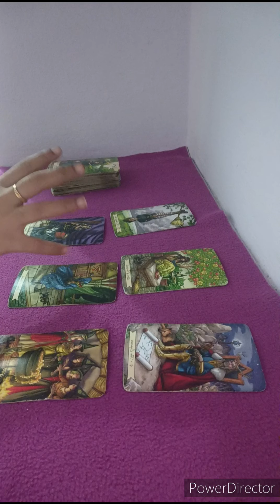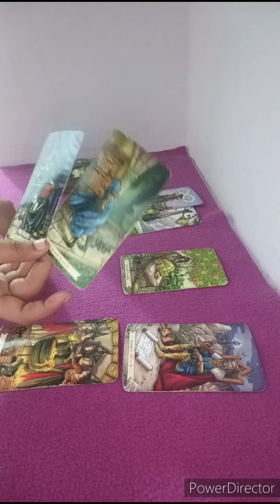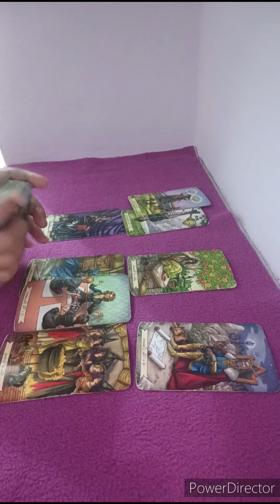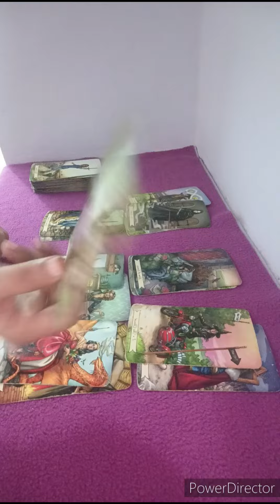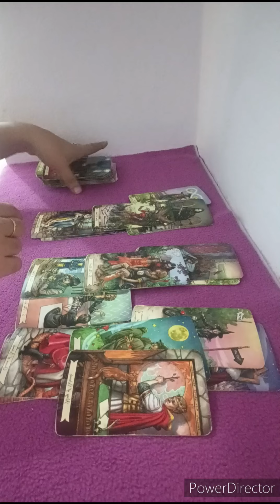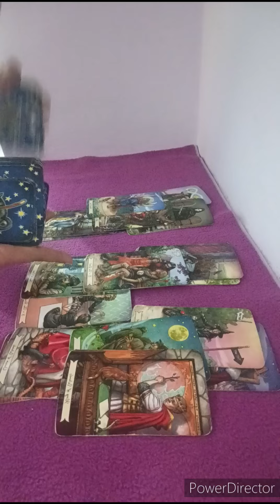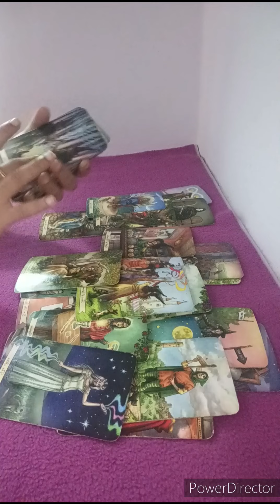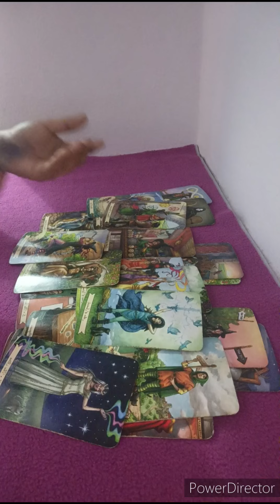SAGITTARIUS ♐U DON'T SEE THIS COMING, YOU WILL BE IN A RELATIONSHIP SOON. HAPPY ENDINGS 🖤